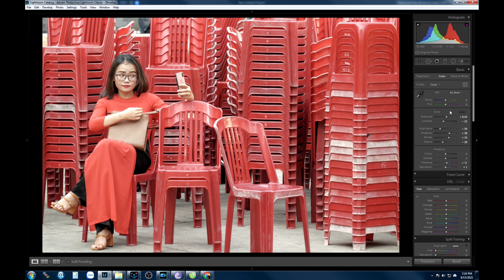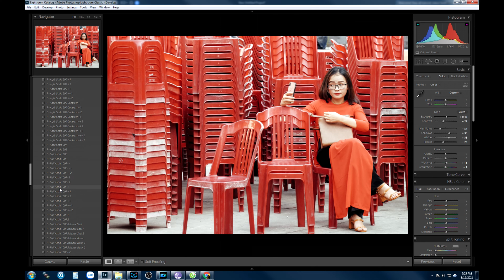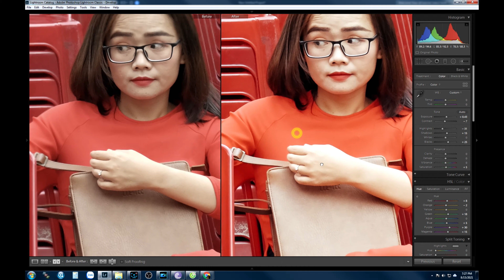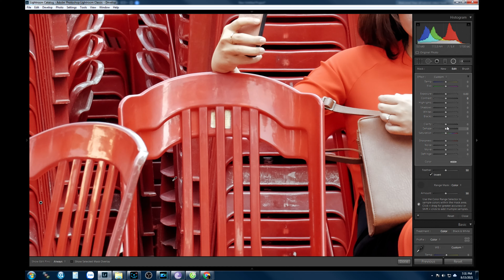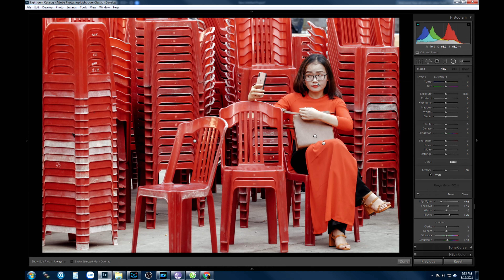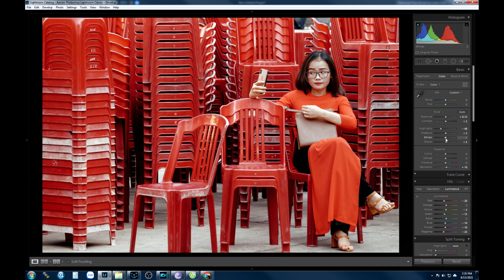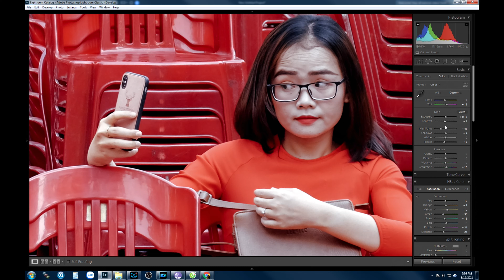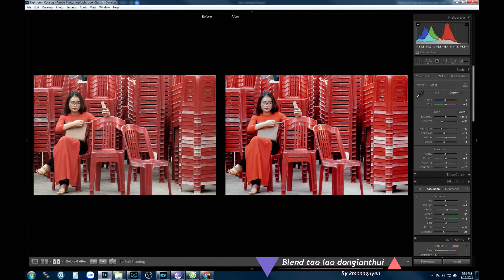blend tào Lao dongianthui tập 1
blend tào Lao dongianthui cùng kmonnguyen
dongianthui  kmonnguyen streetblend toigian